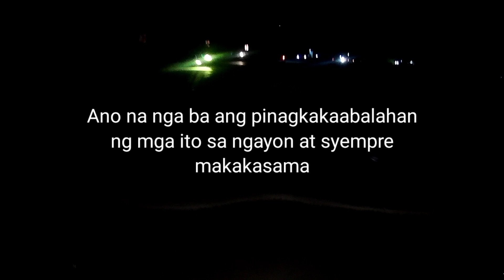Pasyalan natin ang @mindorenanglakwatsera1520 ano na nga ba pinagkakaabalahan nila ngayon .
good day po tara samahan nyo po kami na alamin kung saan at ano na nga ba pinagkakaabalahan ng dati nating nakakasama sa ilog..